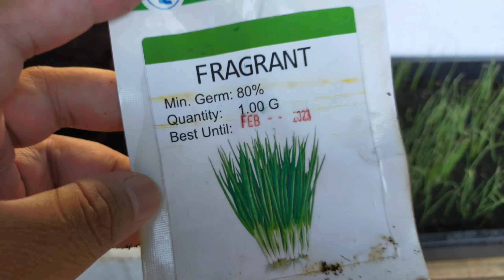How to Plant SPRING ONION in Hydroponics / HIGH DEMAND